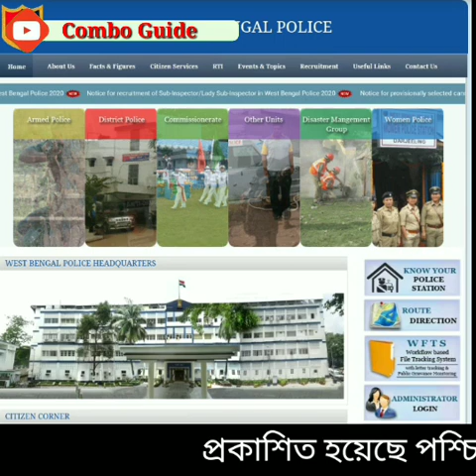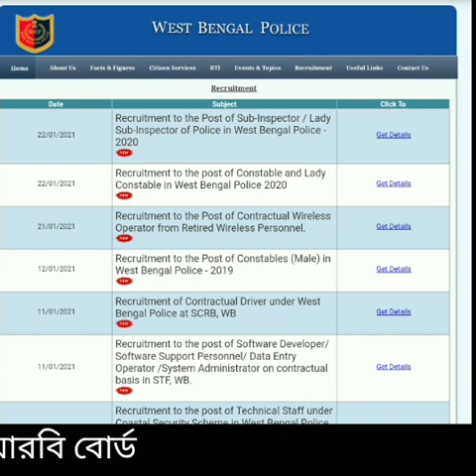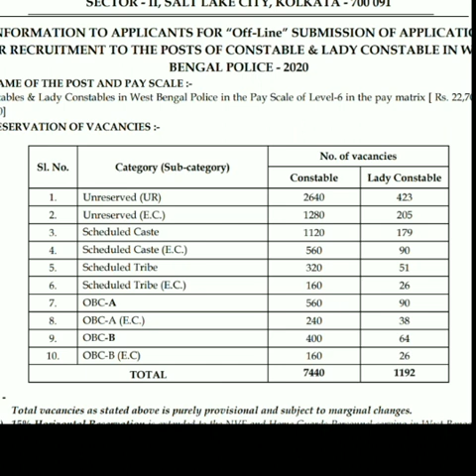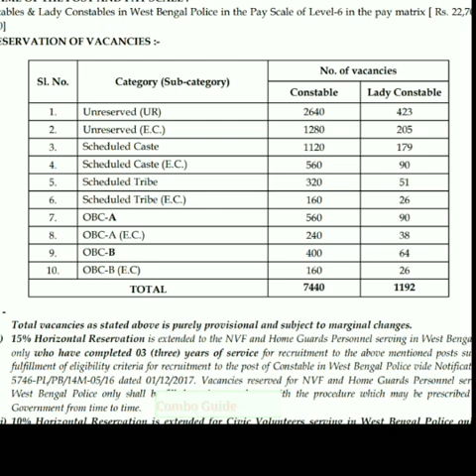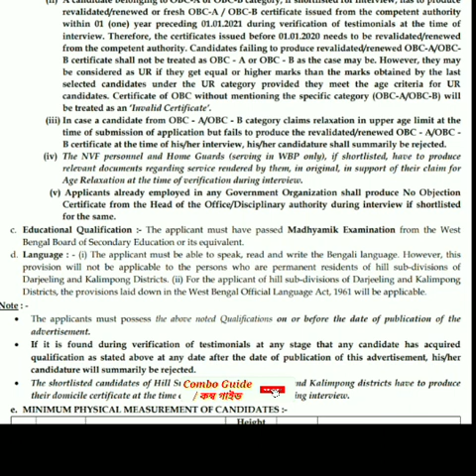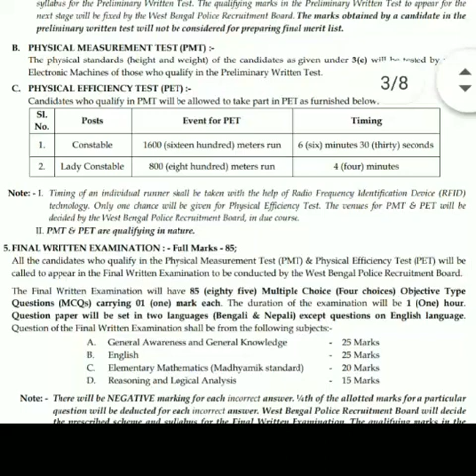WBP constable recruitment 2021/ form fillup আমূল পরিবর্তন। কারা বিশেষ অগ্রাধিকার পাবে!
প্রকাশিত হয়েছে পশ্চিমবঙ্গ পুলিশের কনস্টেবল পদ এবং লেডি কনস্টেবল এর শূন্য পদ।অফিশিয়াল ওয়েবসাইটে প্রকাশিত শূন্যপদ অনেকটাই কম। সেই শূন্যপদ কম হওয়ার কারণ কি?ঘোষণাতে শিক্ষামন্ত্রী পার্থ চট্টোপাধ্যায়, ঘোষণা করেছিলেন কনস্টেবল পদে 8 হাজার এবং লেডি কনস্টেবল পদে 1282 জন।
      বর্তমানে আমরা দেখতে পাচ্ছি শূন্যপদে অনেকটা কম। শূন্যপদের বিষয়ে পরবর্তী একটি ভিডিও আসছে।
     একটা প্যানিক উঠেছিল 34% 34 শতাংশ নম্বর না পেলে কনস্টেবল পদে ফরম ফিলাপ করা যাচ্ছে না, এই প্রবলেমটি বর্তমানে আর হচ্ছে না।বোর্ড থেকে 25 শতাংশ নম্বরে পাশ করানো হয়। সে ক্ষেত্রে এই 34% একটি টেকনিক্যাল প্রবলেম ছিল। তবে সাব-ইন্সপেক্টর ফরম ফিলাপের সময় 34 শতাংশ নম্বর বাধ্যতামূলক করেছে এবার।
     কম্ব গাইড ইউটিউব চ্যানেল কোন চাকরির প্রতিশ্রুতি দেয় না। অনলাইনে ফর্ম ফিলাপ করতে অসুবিধা হলে কমেন্ট করে জানাবে।
 ক্লিক করুন। অথবা টেলিগ্রাম অ্যাপ টি ওপেন করে সেখানে সার্চ করুন "Combo Guide" প্রথম যে চ্যানেলটি আসবে ওই চ্যানেলটি জয়েন করুন। অথবা নিচের টেলিগ্রাম লিংক এ ক্লিক করে জয়েন হয়ে যান।

     👆👆আমাদের সঙ্গে থাকো।👆👆
                🙏🙏ধন্যবাদ🙏🙏